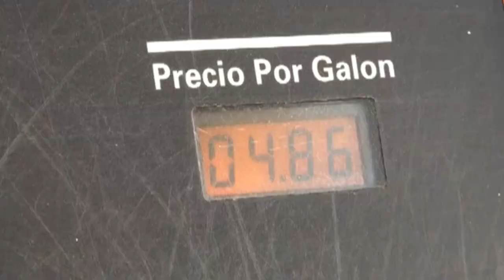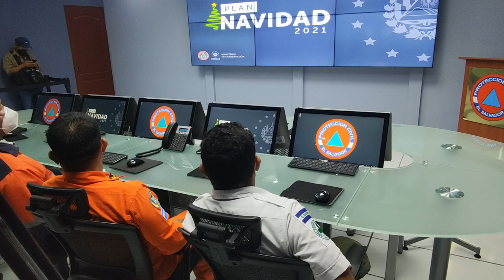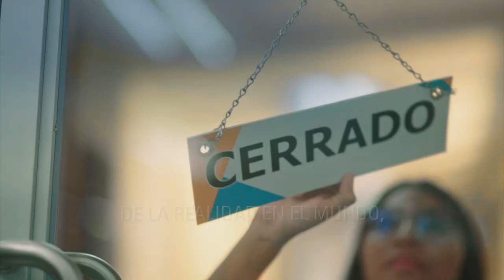Noticiero LPG 27 de diciembre: Disminuirá edad para pedir anticipo de pensión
A partir del 1 de enero del 2022, los salvadoreños podrán acceder a un anticipo de hasta un 25 % de sus ahorros de pensiones en la Administradora de Fondo de Pensión (AFP) con menos años de edad como requisito.

¡Visítenos!